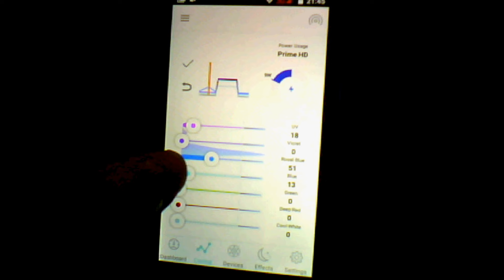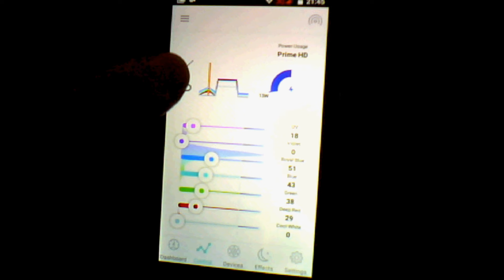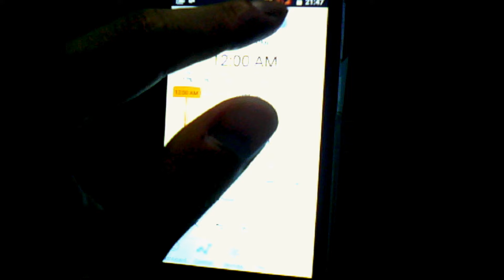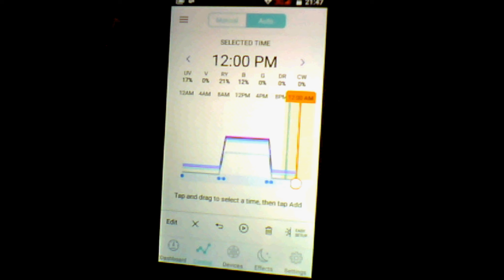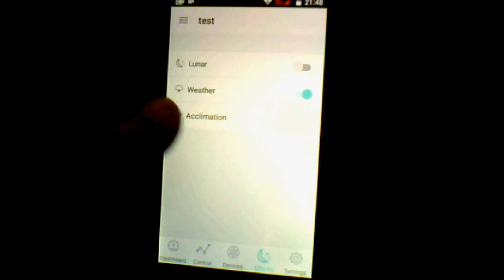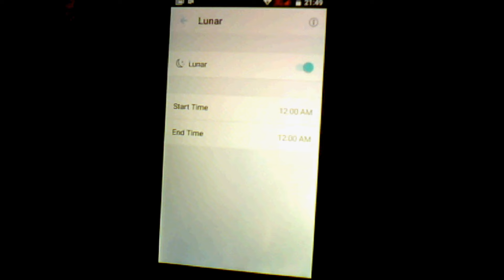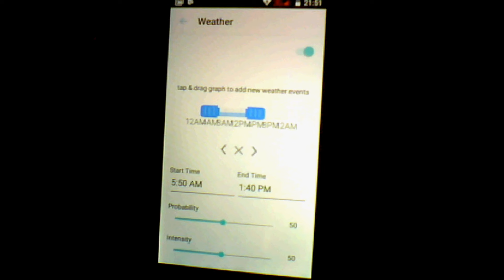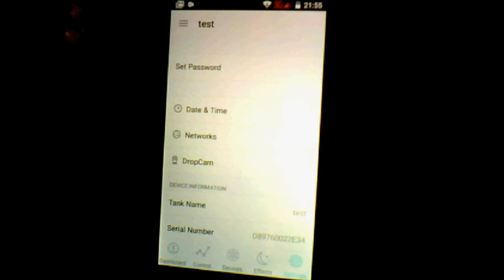primeHD android 3 基本設定2